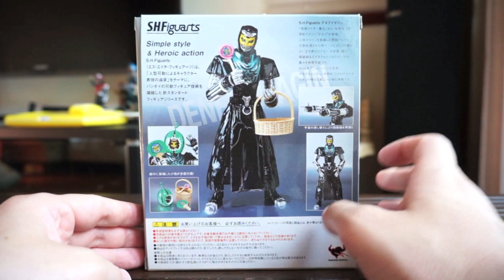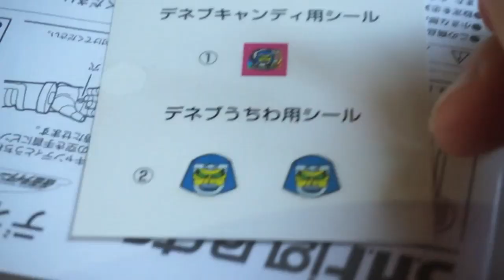【S.H.Figuarts】デネブ イマジン レビュー☆S.H.フィギュアーツ 仮面ライダー 電王 Kamen Rider Zeronos Altair Form deneb imagin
購入予定S.H.フィギュアーツ
５月
魔進チェイサー
ライドチェイサー